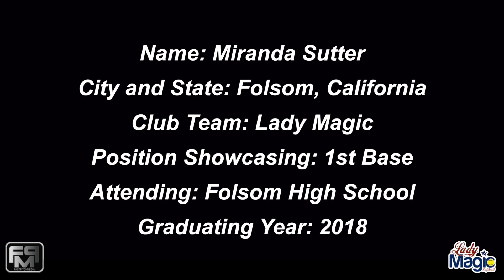2018 Miranda Sutter Power Hitting First Base Softball Skills Video - Lady Magic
2018 Miranda Sutter Power Hitting First Base Softball Skills Video - Lady Magic